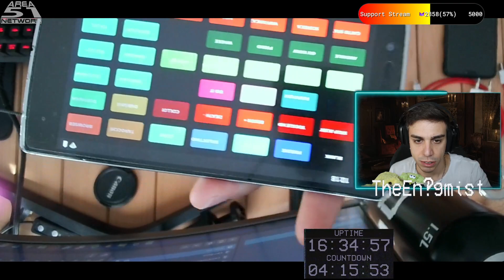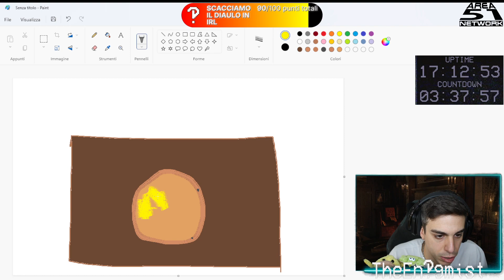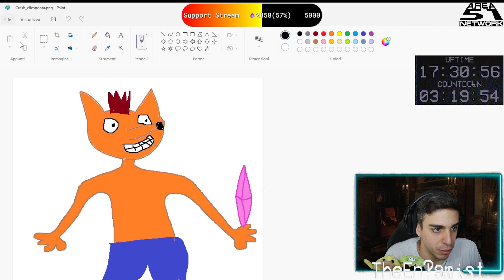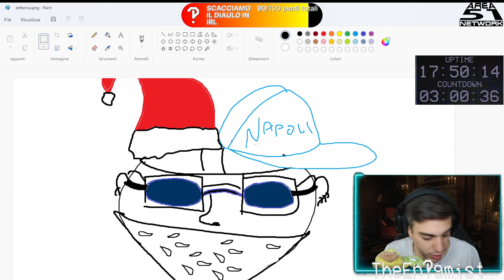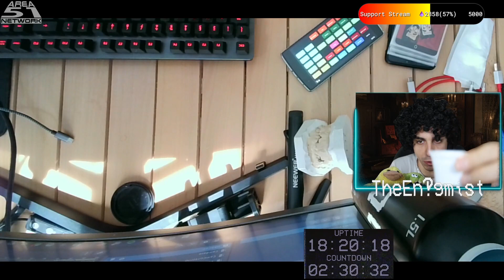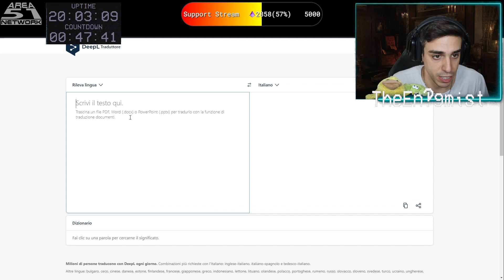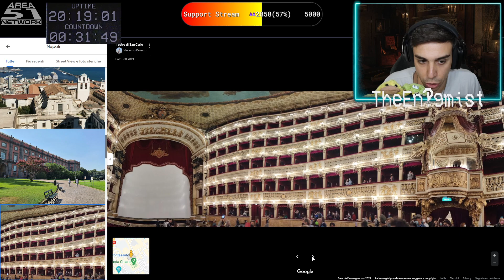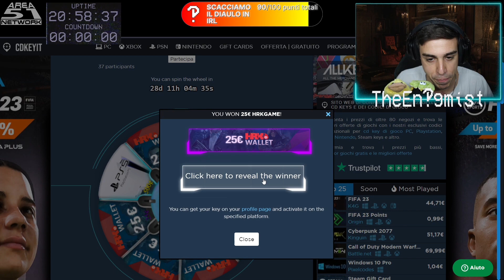ÆNIGTONA: 1 anno insieme! Part 4/4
Ultima parte della ÆNIGTONA!
Parte precedente:

00:00 Intro
01:59 Chiacchiere iniziali
42:22 Disegno brutto
1:02:32 Chiacchiere random
1:28:26 Disegno brutto
1:38:06 Chiacchiere random
1:47:20 Lettura goliardica dei TaroQQi
1:54:10 Chiacchiere random
2:03:22 Two Point Campus - Gameplay
3:20:10 Chiacchiere random
4:13:45 Pranzo
4:28:21 FINALE MARATONA!

Puoi aiutare a supportare il canale e permettere a tutti di vincere tanti bei giveaway girando questa ruota della fortuna una volta al giorno, offerta gentilmente da AllKeyShop: